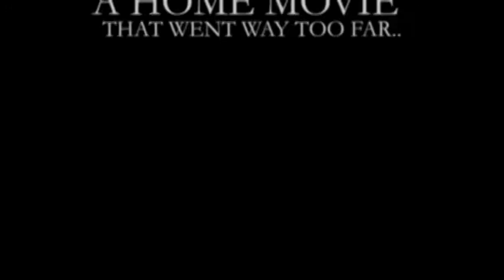2021 True Grit Showdown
This mini documentary follows three powerlifters on competition day.